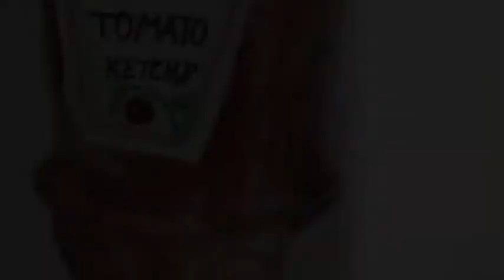Art and Design 2020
Well done to our Art and Design and Fashion and Textiles students who have shown real determination over the last term to create some excellent work.